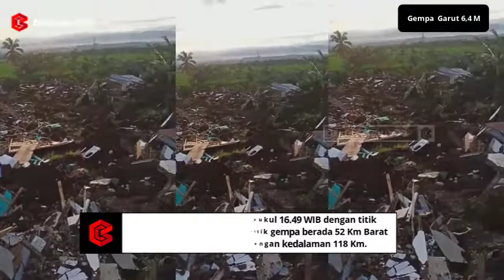DETIK-DETIK GEMPA BUMI DI GARUT BERKEKUATAN 6,4 MAGNITUDO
Telah Terjadi gempabumi dengan kekuatan: 6.4 SR, 27 km BaratDaya GARUT-JABAR, waktu gempa: 03-Des-22 16:49:41 WIB, Gempa ini tidak berpotensi TSUNAMI

Gempa berkekuatan magnitudo 6,4 mengguncang Kabupaten Garut, Jawa Barat pada Sabtu (3/12). Getaran gempa terasa hingga Bandung.
BMKG mencatat gempa itu terjadi pada pukul 16.49 WIB. Lokasinya berada pada 7.49LS, 107.58BT, tepatnya 46 km Barat Daya Kabupaten Garut dengan Kedalaman 106 Km.

Gempa Mag:6.4, 03-Dec-2022 16:49:42WIB, Lok:7.49LS, 107.58BT (46 km BaratDaya KAB-GARUT-JABAR), Kedlmn:106 Km